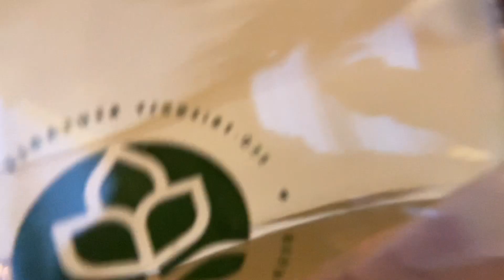STAYCATION AT VIVANTA BY TAJ